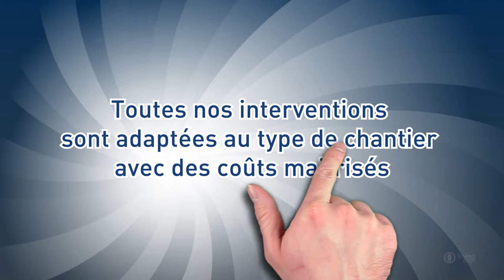Carrière, matériaux de construction,béton à Aléria (20) - AGREGATS BETON CORSE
AGREGATS BETON CORSE est une entreprise située en Haute-Corse spécialiste dans le béton, les matériaux de construction, et les produits de carrière.

Localisation / Intervention :
Rn 200 Lieu-dit Vaccaja
Bp 49
20270 ALERIA